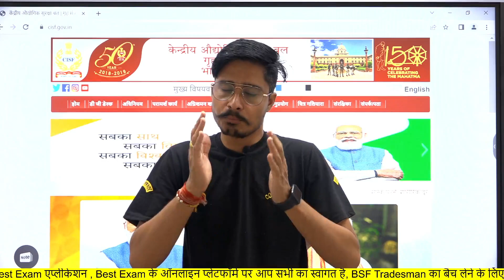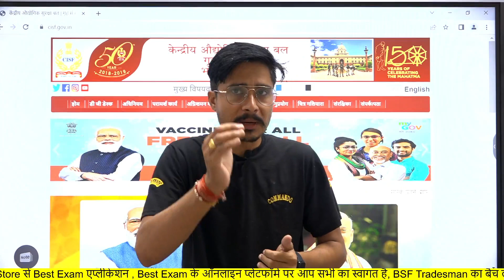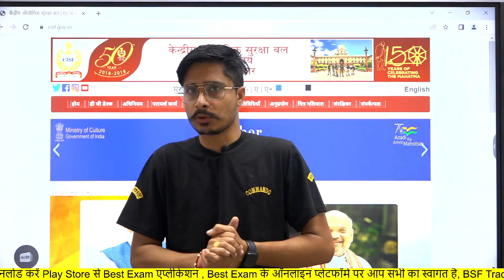CISF Constable Tradesman Recruitment 2022 Apply Online | CISF Constable Bharti | GOVT JOBS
DESCRIPTION FOR Assam Rifles TRADESMAN EXAM 2022

CISF Recruitment 2022 || Constable Tradesman Bharti Apply Online Form 2022 / Sarkari Naukri
CISF Head Constable Recruitment 2022 | CISF Head Constable Bharti Apply Online Form 2022 / 10th Pass

CISF Recruitment सीधी भर्ती //CISF BHARTI 2022// CISF DIRECT VANACAY// केन्द्रीय रिर्जव पुलिस बल
CISF recruitment 2019-20
CISF recruitment 2022 vacancy tamil
CISF recruitment 2019-20
CISF recruitment video

CISF Constable Recruitment 2022 Notification — Hello friends, how are you all? Today we will talk about the recruitment. He has released advertisement for bumper recruitment on behalf of CISF. In this recruitment, 2000 total posts have been given. In this recruitment of CISF, candidates can apply for the posts of Constable In this recruitment, both female and male candidates can apply. Other Details of CISF Constable Application Form 2022, Cisf Constable bharti 2022 CISF Constable Recruitment 2022, CISF Recruitment 37000, CISF Head Constable Recruitment 2022 Sarkari Result, Physical Test, Syllabus, Exam Pattern, Salary, age limit, last date to